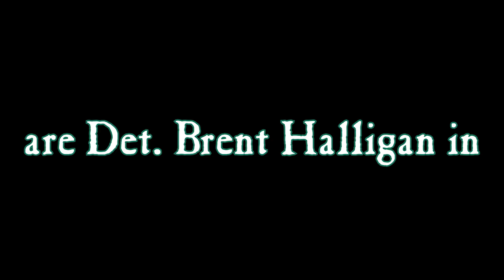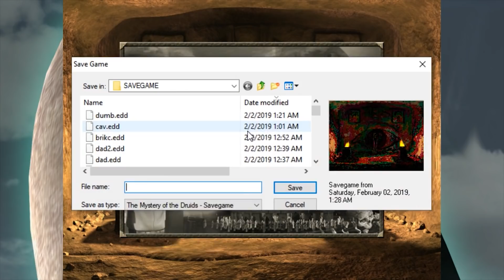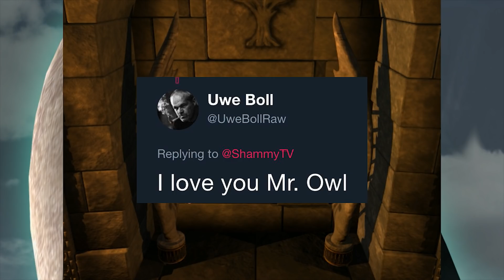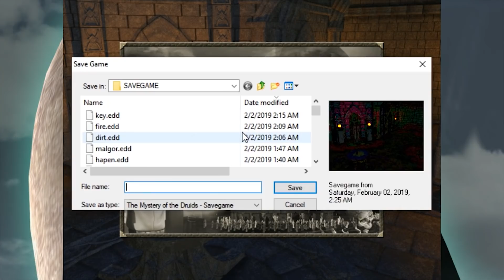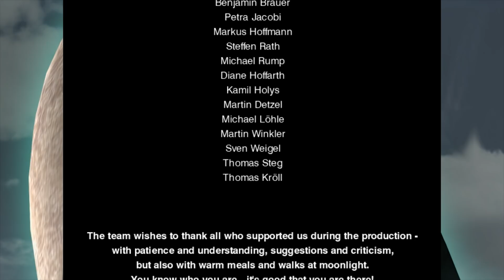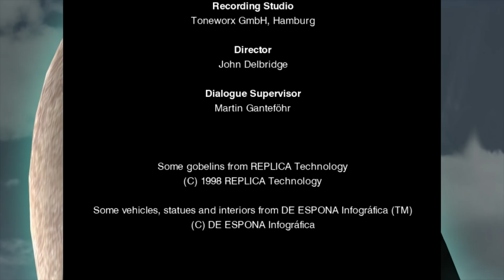Mandalore and Shammy - Mystery of the Druids Highlights Finale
Women love a winner.